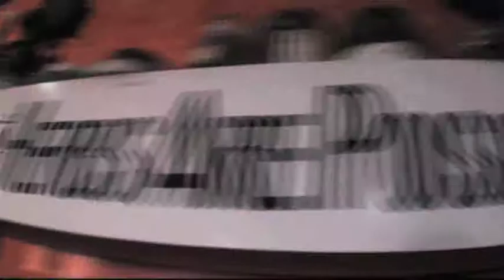BEST OF SEASON 2